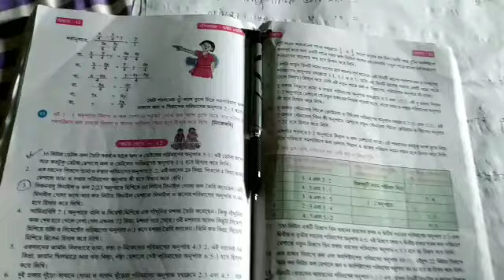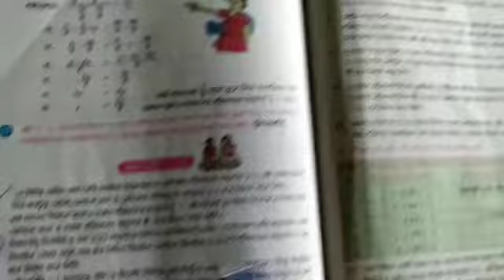CLASS VIII/MATH/CH12/MISHRON/PART 1/RUMA BISWAS